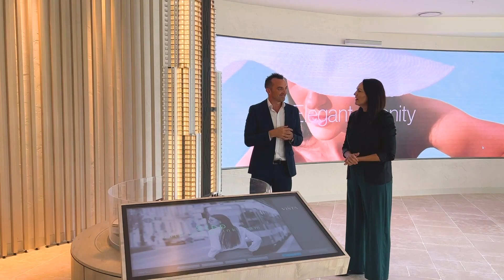2023 Media Hunt Report - Interview with Matthew George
In today's Media Hunt report, Cidonie is joined by the Sales and Marketing Director for Urban Activation, Matthew George, to discuss buyer activity and market conditions on the Gold Coast in the latter half of 2023.

Matt gives his perspective on the rise of construction and building costs from a sales point of view, and chats about the importance of engaging a reputable tier 1 builder to restore buyer confidence.

Matt also gives insight into Urban Activation's expanding presence in the regional New South Wales market including Newcastle and a new multi-residential project in Orange.